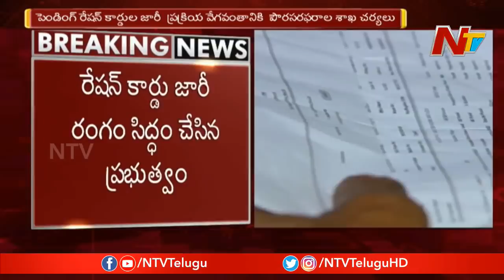Telangana Government to Issue Ration Cards from June 1st | NTV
Telangana Government to Issue RationCard from June 1st | NTV